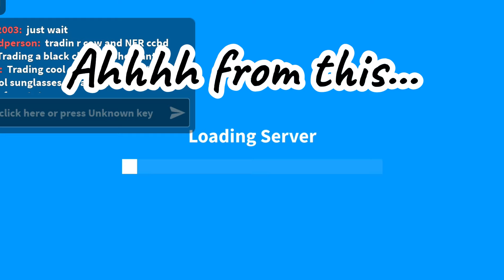OMG😱 DID THEY ACCEPT/DECLINE?⏳ I DESPERATELY WANTED THEIR PET FOR ARCTIC REINDEER🤯 Adopt Me - Roblox